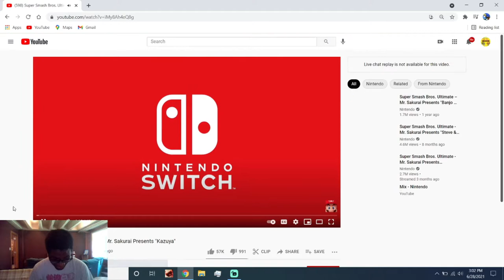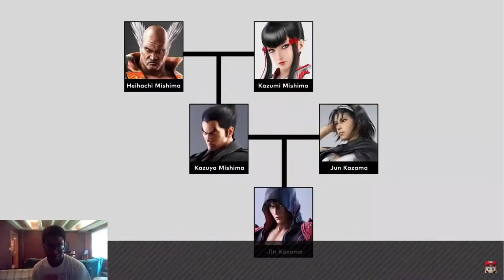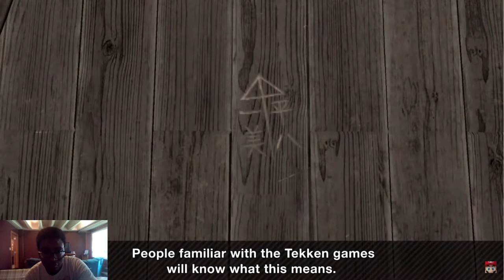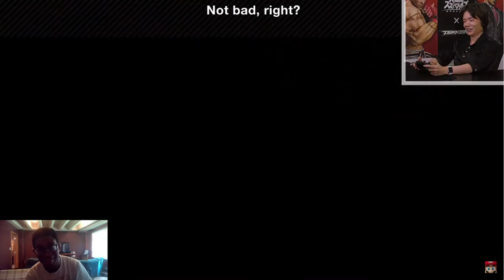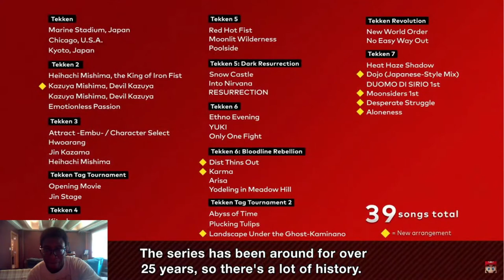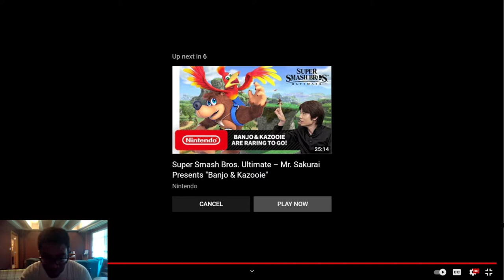Kazuya Nintendo Direct Reaction!